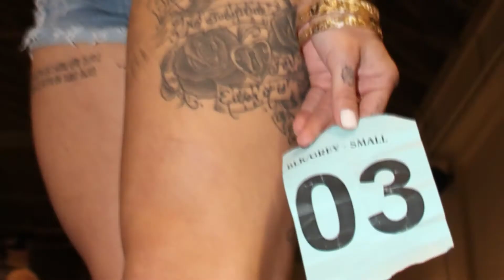BodyArtExpo 8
Would you ever?...The Body Art Expo is the perfect venue for artists, tattoo enthusiasts, and everyone who feels like testing the boundaries of the human body. 🤯

If you’re not gonna try it, come watch 👀😆 FEB. 12-14, 2021. Get your tickets NOW at BodyArtExpo.com